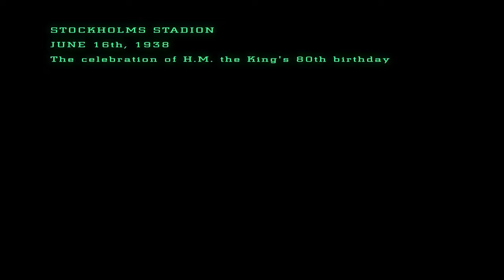King Gustaf V's 80th birthday (1938) - Remastering Process Walkthrough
A short video showing the various steps I take to restore old footage.